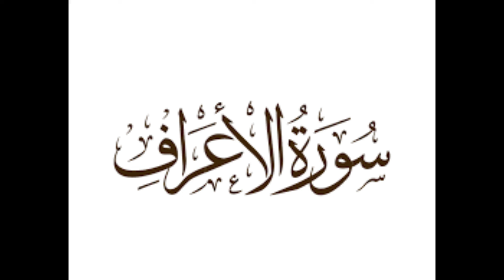Summary of Surah Al-Araaf ll Benefits HD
(Summary of surah Al-Araaf ) introduction
Surah Araf Benefits @The Quran ll
Al-quran
Videos related to Quran-e-Pak recite,meaning , Trajum&Tafseer and Hadees
Quote from the quran,al quran youtube,all about the Quran & Hadees.